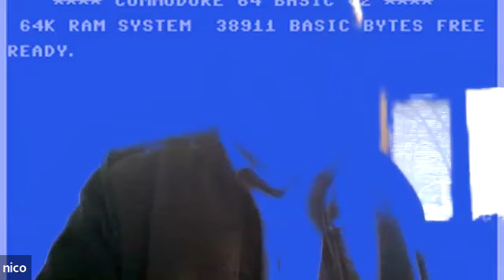TPUG Meeting - April 2023 - ft. Leonard Tramiel - Commodore PET - PETSCII - Atari ST Falcon - Jaguar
Meeting Date:  April 20, 2023.

Interviewed by Nico.

To skip ahead to the actual presentation, please click here:  3:31